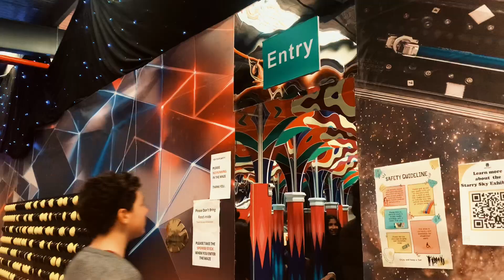Metart world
Metartworld link